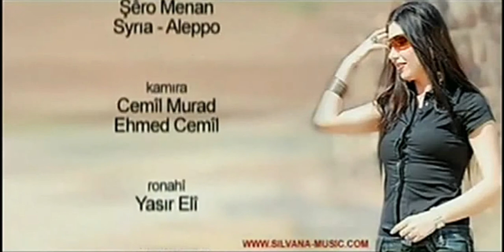Silvana - Rashko سیلڤانا - ڕەشکۆ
Sîlvana - Reşko

Eman reşko te nakim

te bi qurban canê xwe kim
reşko kiro te nakim
sor û sipî li xwe nakim
dil ji te re venakim

reşko dîno ez qîzim

ez pir rindim pir jîrim
ne zarokim ne Ewîlim
hemî dema ez te nakim

here reşko ji rêka min

ticar tu nayê bala min
reşko nemîn li benda min
eman lawo ez heşte nakim

Text By Dylan Dary on smule